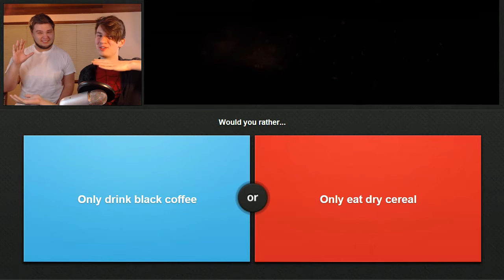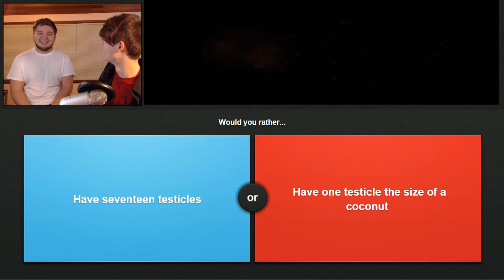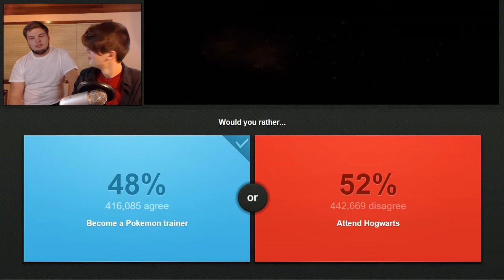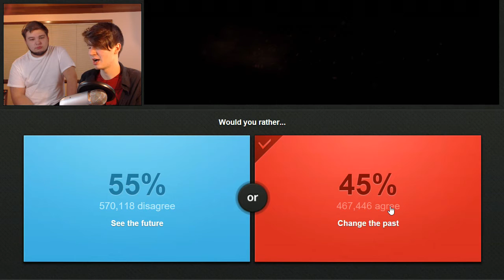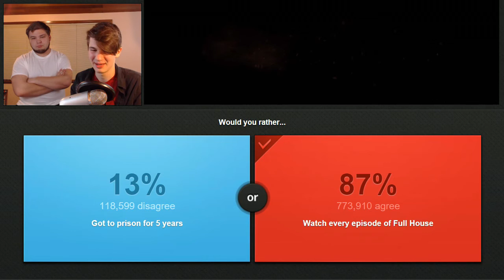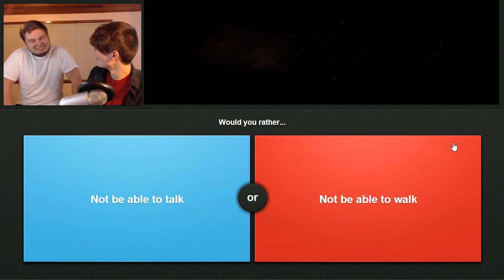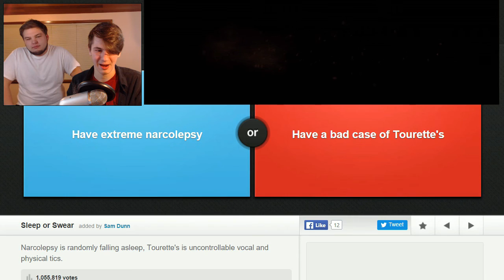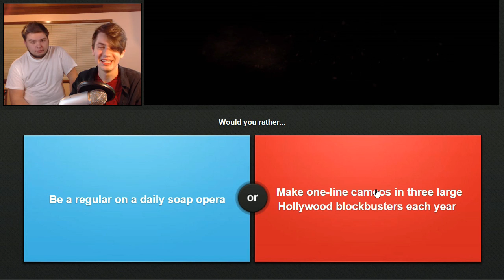NYAN CAT? HOGWARTS? POKEMON? - Would You Rather With Friends #2 (Ft. Munchlaxitives)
More  would you rather with friend's one of my favorite games to play with my friends XD

Add me on SnapChat! - ZailuGaming